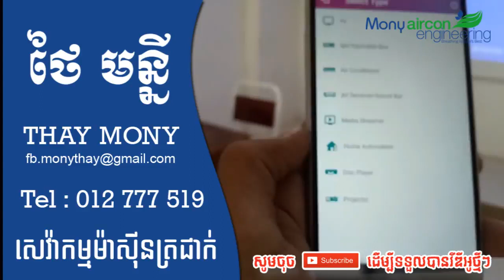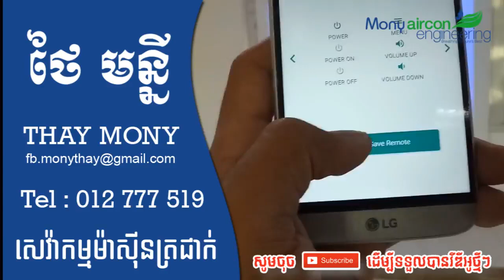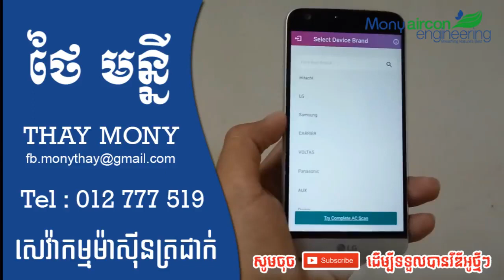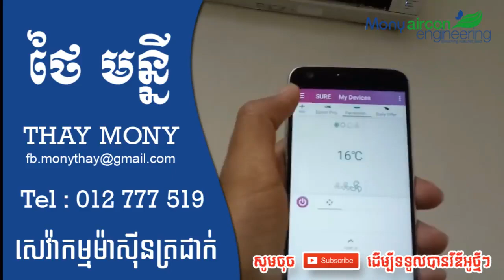តំឡើងកម្មវិធីបញ្ជារ ទូរទស្សន៍និងម៉ាស៊ីនត្រជាក់នៅលើទូរស័ព្ទ - M Share